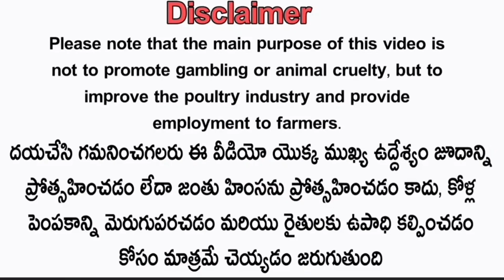సూపర్ క్వాలిటీ తూర్పు మెట్టవాటం 10 కోడిపిల్లలు :-6303 072 692